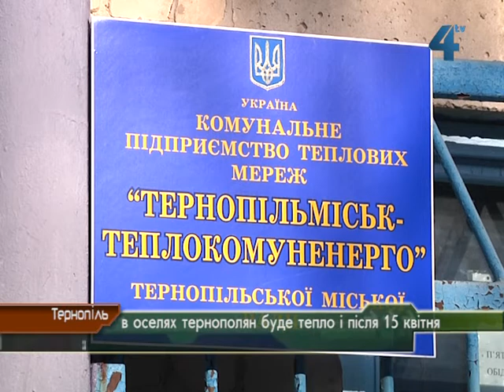Опалювальний період не завершиться 15 квітня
В оселях тернополян буде тепло і після 15 квітня. Опалювальний сезон в обласному центрі вирішили завершити у двадцятих числах квітня. Щоправда, все залежатиме від погоди і температури, розповідають в "Тернопільміськтеплокомуненерго". Якщо в травні середньодобова температура впродовж трьох днів буде меншою, ніж 8 градусів, опалення готові вмикати повторно. Проте такої практики за останніх кілька років тепловики не пригадують.